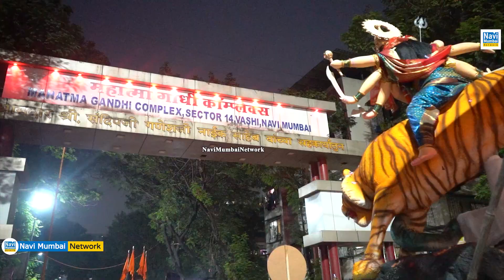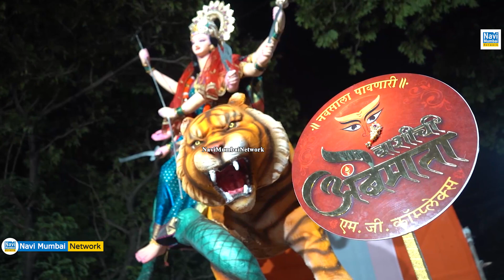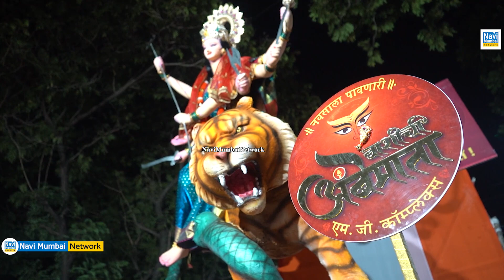Prakash More | नवसाला पावणारी "वाशीची अंबेमाता" का भव्य आगमन सोहळा भक्तिमय वातावरण में संपन्न